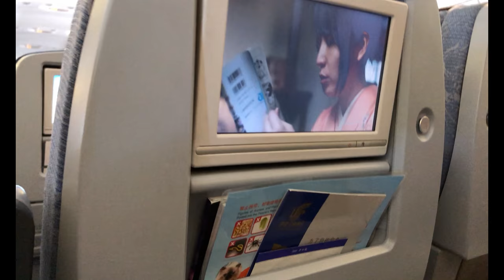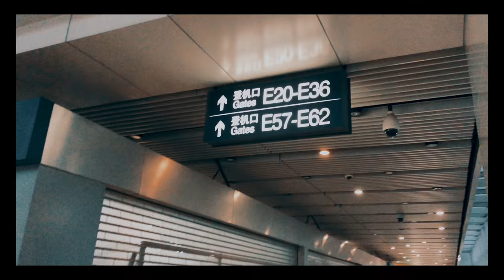JapanVlog: Ep 1 - Flying to Japan?!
So the long-delayed japan vlog is finally here and it would be a series of episodes.